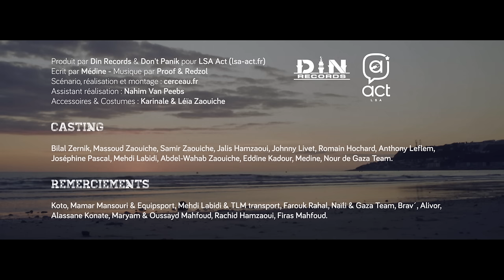Médine - Gaza Soccer Beach (Official Video)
Music video by Médine performing Gaza Soccer Beach. (C) 2014 Din Records // LSA Act // Don'T Panik Team